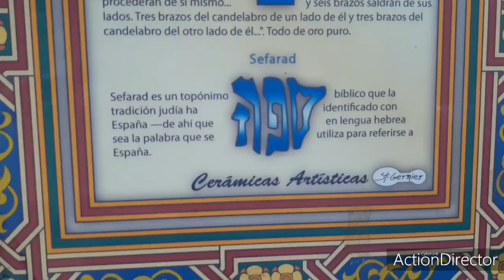Que es Sefarad?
Tremenda experiencia he vivido hoy en las calles de la judería en Toledo España, explicando el significado de la palabra ספרד Sefarad y su secreto al permutarla, dando a entender que la escencia de este pueblo sefardí está enraizado en los secretos de la Torah Shelemá, es decir, Toráh completa!
Disfrútenlo...!